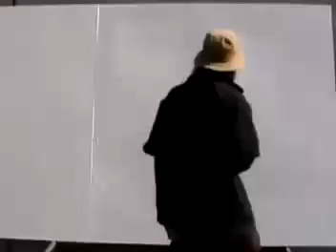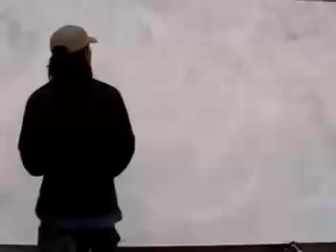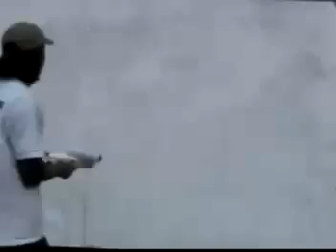daisuke yamamoto-noiz-davi one week painting!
Cast:
Daisuke Yamamoto,
Noiz-Davi